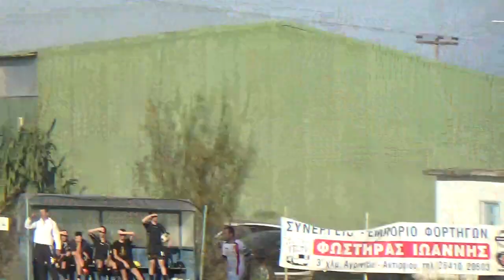Φλόγα-Αναγέννηση (Μέρος 2)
Δείτε ολόκληρο τον αγώνα της Φλόγας Παλαιομάνινας με την Αναγέννηση Θέμρου σε βίντεο.

Χορηγοί του αγώνα είναι οι:

ALLOU, TO CLUB ALLOU ANOIΞΕ ΚΑΙ ΣΑΣ ΠΕΡΙΜΕΝΕΙ (ΓΙΑΝΝΟΥΖΙ ΑΓΡΙΝΙΟΥ, ΠΡΩΗΝ "ΩΡΕΣ CLUB", (ΤΗΛΕΦΩΝΟ ΚΡΑΤΗΣΕΩΝ: 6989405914)

Ψηστήρι, Σουβλατζίδικο, Σε λίγες μέρες ακριβώς δίπλα από το παλιό μαγαζί, ακόμη καλύτερο(Κόμβος Αγίου Δημητρίου, 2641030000)

ΠΑΝΘΕΟΝ CAFFE ΚΑΙ ΠΡΑΚΤΟΡΕΙΟ ΟΠΑΠ "Η ΓΩΝΙΑ ΤΗΣ ΤΥΧΗΣ" (ΤΟ ΜΑΓΑΖΙ ΛΕΙΤΟΥΡΓΕΙ ΥΠΟ ΤΗΝ ΔΙΕΎΘΥΝΣΗ ΤΩΝ AΔΑΜΑΝΤΙΑ ΑΡΒΑΝΙΤΗ-ΚΟΥΤΣΟΥΜΠΙΝΑ ΚΑΙ ΧΡΗΣΤΟΥ ΚΟΥΤΣΟΥΜΠΙΝΑ), ΠΑΝΕΠΙΣΤΗΜΙΟΥ 56, ΑΓΡΙΝΙΟ, 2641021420